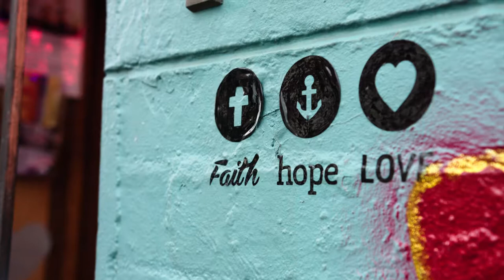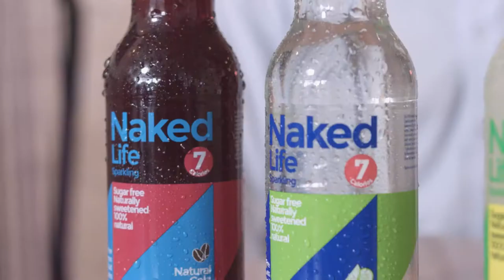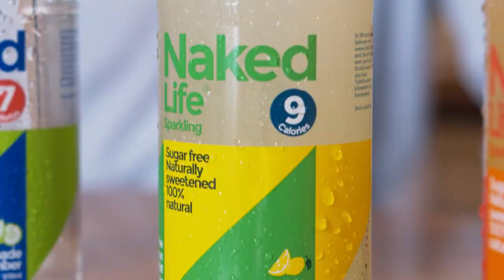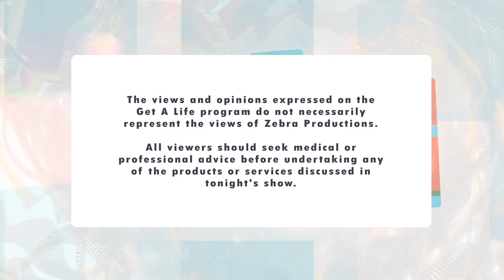Get A Life Season 2 EP 10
Welcome to Get A Life! We are the Australian produced TV show that provides you all the educational and inspirational resources focusing on all aspect of health.
SUN 7PM Foxtel Channel 173
TUE 8AM FRI 6PM Channel 31
YouTube: Get A life Aus